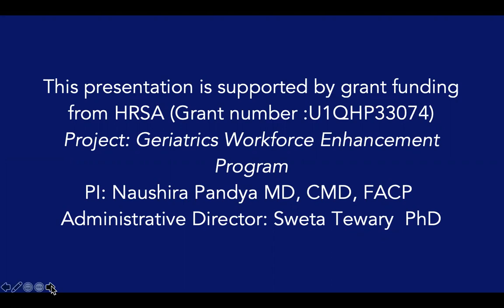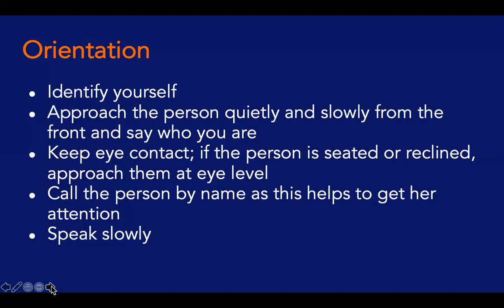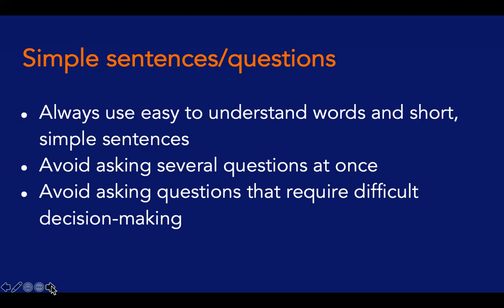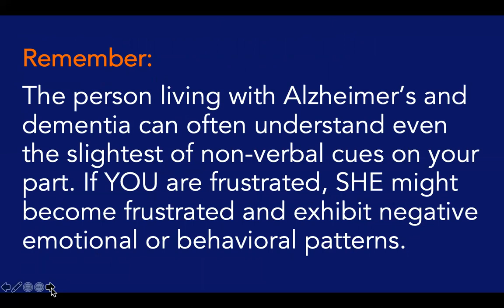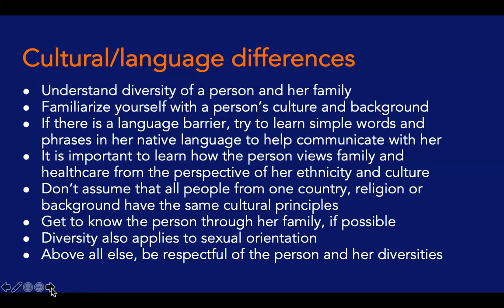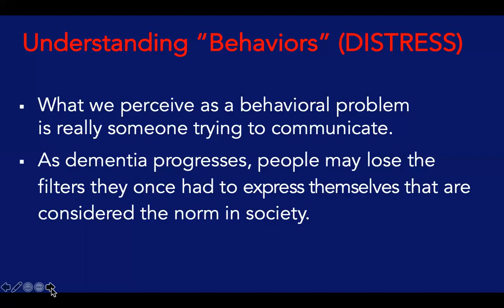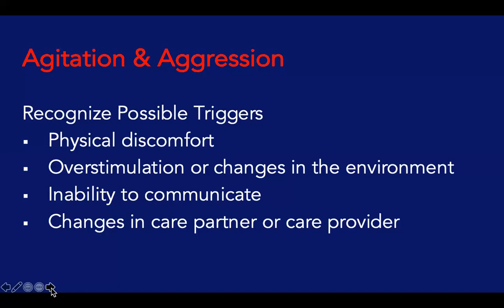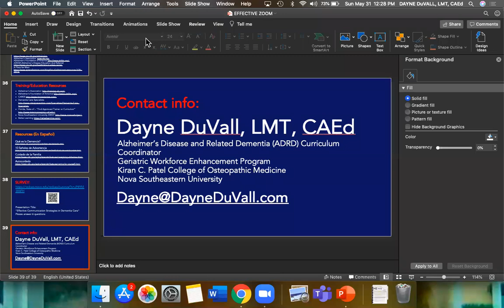Effective Communication Strategies in Dementia Care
This module discusses strategies for communicating with persons living with ADRD.

Learning Objectives
Strategies for Communicating
Non-verbal Communication
Understanding “Behaviors”

Dayne DuVall, LMT, CAEd is a nationally-certified Alzheimer's educator (CAEd) and is approved by the State of Florida to provide state-required Alzheimer's and dementia education and training. He is the Dementia Education Coordinator at Nova Southeastern University’s GWEP – Geriatric Workforce Enhancement Program. He also is the Lead for the GWEP COVID Telehealth for Underserved Populations Program.